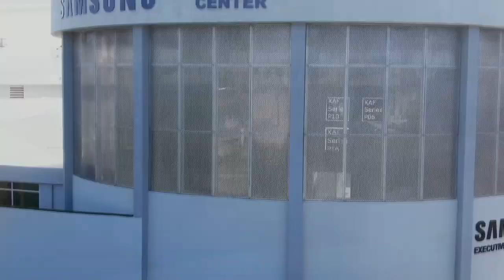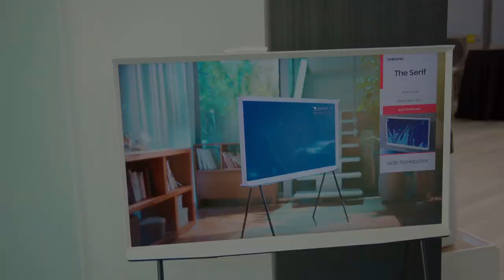Guillermo del Toro's Pinocchio Review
Netflix recientemente lanzó la nueva película animada de Guillermo del Toro, Pinocchio en su plataforma. Acá les presento mi reseña de una de mis películas favoritas del 2022.